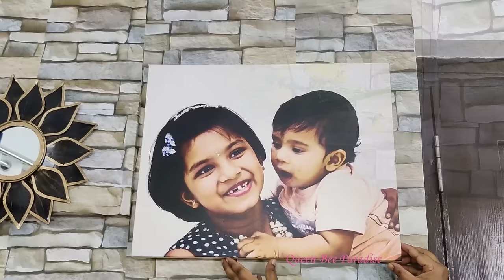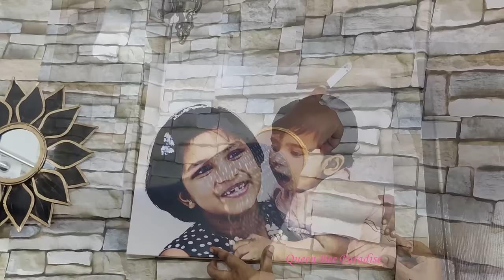🔴Top 10 Modern Home Decorating Ideas - Indian Living Room Makeover - வீட்டை அழகாக மாற்றலாம் New Sofa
Sofa Model - Sleepyhead Yolo Sofa

PRODUCTS SHOWN IN THE VIDEO:
Award and medal stand(similar)
Sheer Curtains (white)
Curtains (Navy Blue)
Curtain brackets
Lotus hanging
Wooden stool
Canvas paintings for wall (similar)
Coffee table (similar)
Cushion Covers
cushion Fillers
hanging plants
Door mat
No drill wall hooks set
Command strips (no drill)
Metal Wall hanging with mirror
Krisha Key holder
Wall paper
metal planter (golden)
Artificial flowers (yellow)
Artificial flowers (blue)
Buddha staue
Meditation bowl
Cute Girls Resin Planter (set of 4)
Buddha fountain (similar)
Budha face (similar)
Table top Areca Palm (live)
Areca palm Plant (artificial)
Ceramic Planter big
Ceramic planter medium (green)
ganesha hanging

Big or Small our home is our cozy nest , where we create tons of memories with our family each and every day.
Even a boring corner at our home can become a lively and beautiful space with some simple decorations.
In this video, I am going to transform our living room into a warm and pleasing place with our new Sleepyhead yolo sofa , few indoor plants, paintings and wall hangings.
Hope you will enjoy watching the video.

Sleepyhead Yolo Sofa is a modern upholstered sofa that’s ergonomically designed to fit into any home. Engineered for luxury & comfort, this is a sofa that will leave you feeling blissful. The convenience of shopping from within the walls of your own home cannot be replicated in any offline store. Purchasing a comfortable, stylish Yolo sofa set has been made so easy with Sleepyhead.

Budget Friendly Home Decorating Ideas - Indian Living Room Makeover - வீட்டை அழகாக மாற்றலாம் வாங்க
Top 10 Modern Home Decorating Ideas - Indian Living Room Makeover - வீட்டை அழகாக மாற்றலாம் - New Sofa unboxing and Review